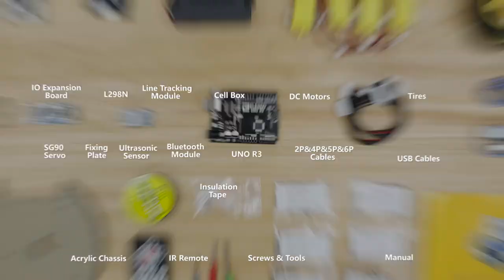ELEGOO Smart Robot Car V3.0+ Assembly Tutorial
Elegoo Smart Robot Cat Kit V3.0 + is an educational and fun kit based on UNO R3 controller board designed for both beginners and professionals to learn electronics, programming and robotics.

KEY FEATURES:

🤖Complete Package: Contains 24 kinds of module parts including obstacle avoidance, line tracing module, infrared remote control and also you can control it via phone and tablets of Android and iOS system, etc.

🤖Easy to Assemble: All the module interface has been modified with XH2.54 ports as to make it much easier and convenient to assemble the car and reduce the chances for errors.

🤖Refined Tutorial in CD: HD rendering instructions on how to assemble the robot car from scratch and all the necessary programs and codes are included. You can also download the same tutorials online in the following

🤖Upgraded Package Design: More minimalism design and make it a perfect gift for your kids and friends. This kit enables you to have a good quality time with your children and empower them to develop and inspire their imaginations.

Building up your own robotic project has never been so easy and fun,

For better user experience you can:
1. Download step-by-step tutorials and code for the product on our website, make it easier to start coding.
2. Join our Facebook group for FAQ updates, problem-solving and a place to talk & share.